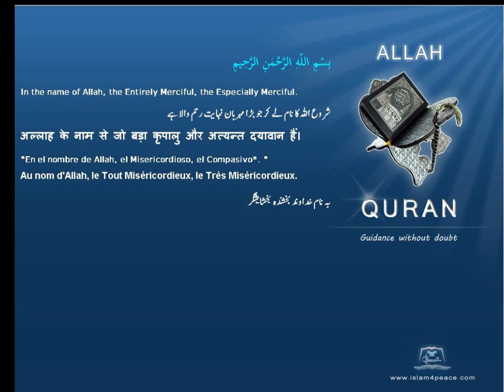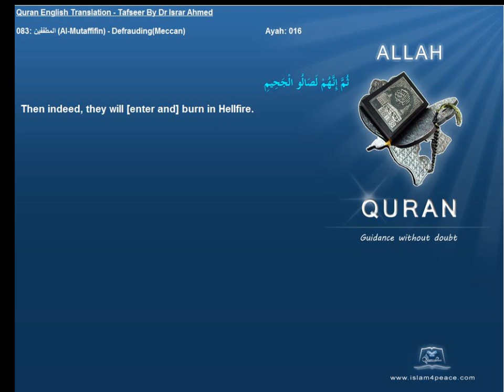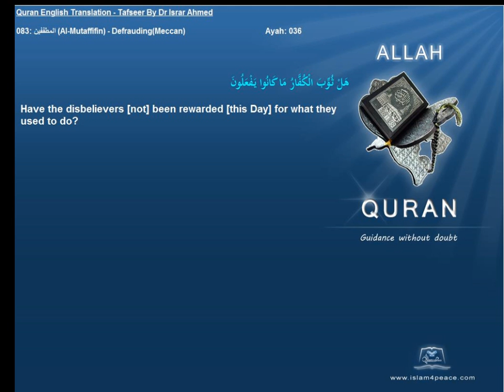Quran English Tafseer 083 المطففين Al Mutaffifin DefraudingMeccan Dr Israr Ahmed